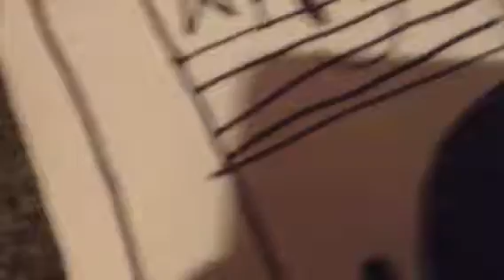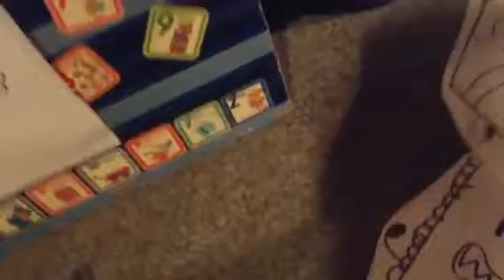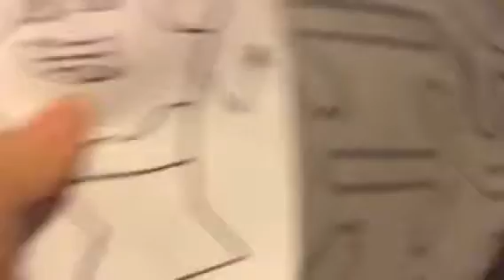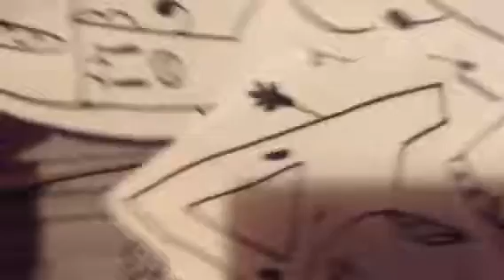The Randomotom Show episode 18:The Finale